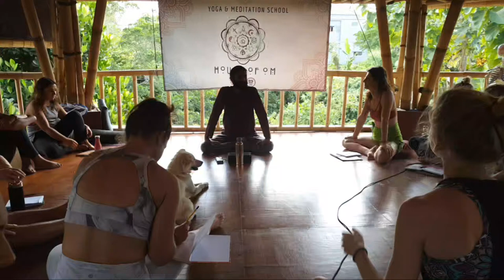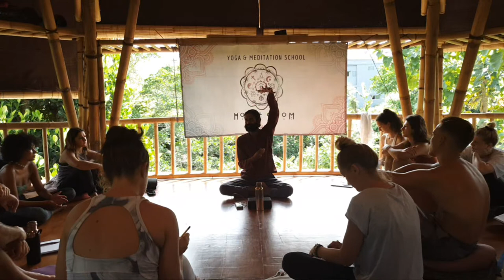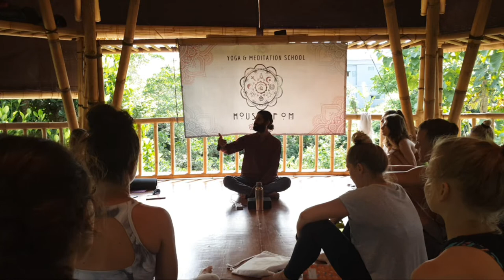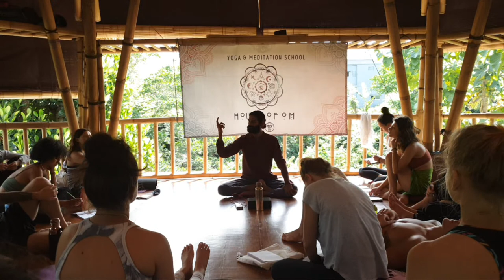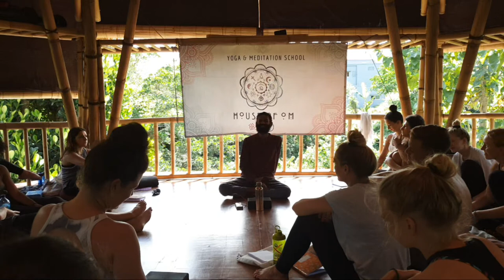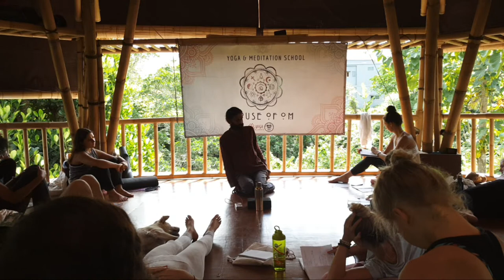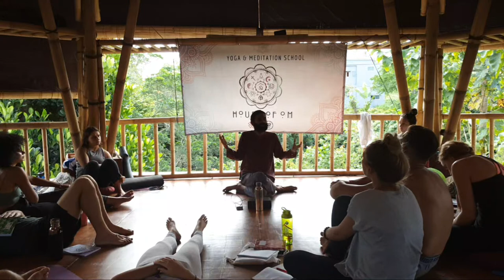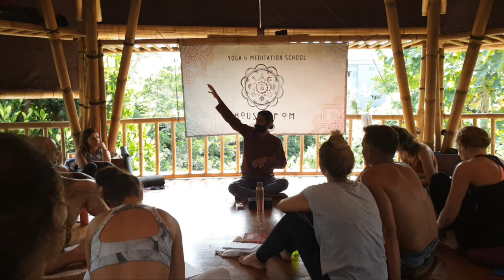History Of Yoga